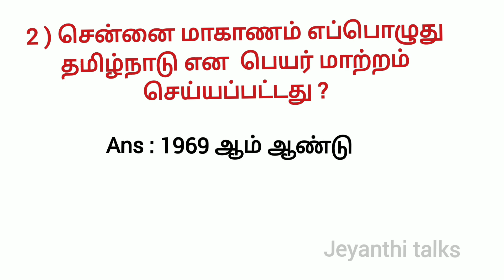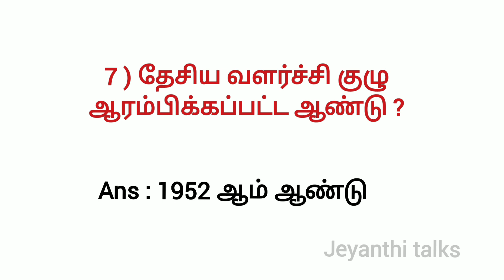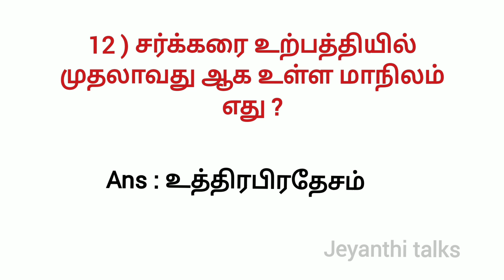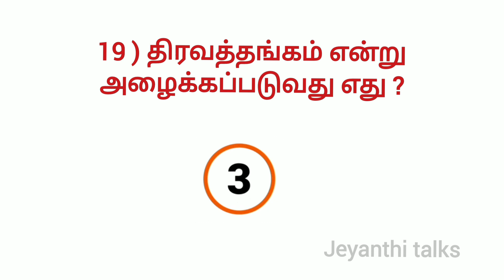20 GK question and answer ll இந்தியgeneral knowledge question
GK question and answer ll general knowledge question
general knowledge
general knowledge questions
gk
GK question with answer
general knowledge with answe
20 GK question and answer